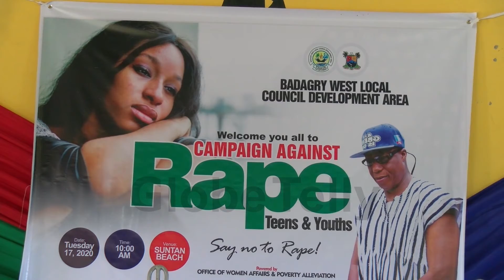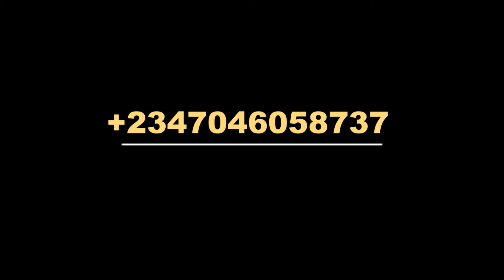Badagry-West Council Authorities Advocate Against Rape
Badagry-West LCDA